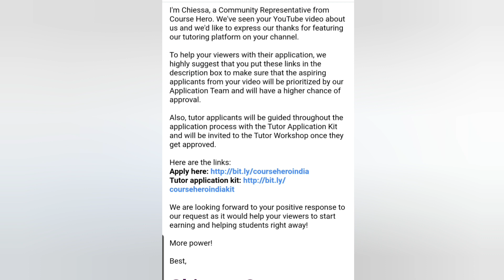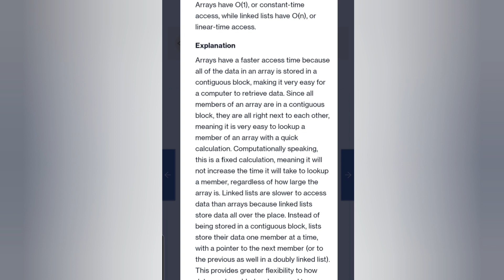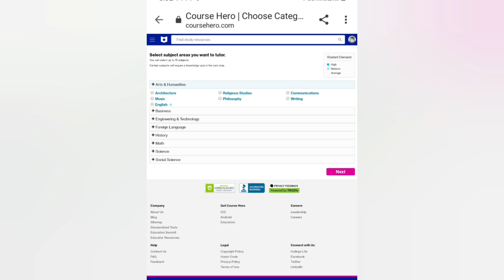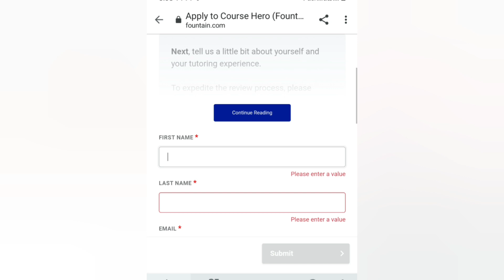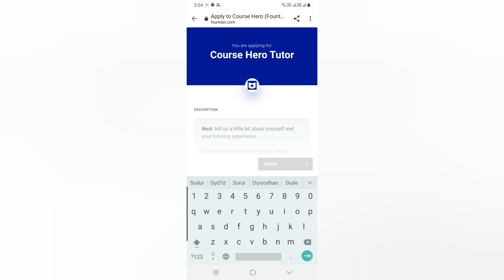Course Hero | Become Coursehero Tutor Via Referral| Course hero Tutor Registration, Payment & Review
Course Hero
Become Coursehero Tutor Via Referral
Course hero Tutor Registration coursehero Payment
coursehero Review
Work From Home Jobs
Freelance Jobs
Typing Jobs
Online Jobs
freshers jobs
typing jobs from home
10th pass jobs
12 th pass jobs
Freelance Jobs
Admin Jobs
Earn Good Income
Fresher Jobs
excellent income
freelancer
freelancer
Minestoriesforyou